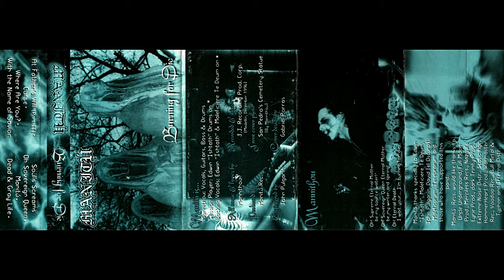Manitu - Manitu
Taken from:  "Burning for Die" Demo
Recorded and mixed at J.J. Recording Prod., Medellín - Colombia, December 1996.

Produced by Manitú Records.
Front cover photo: San Pedro's Cementery Statue (By Mannithou).

Manitú never has born,
Is like the life and death.
He has the power of eternity and immortality.

Is the voice of the unknown,
Is the light and darkness face,
Is only seen by the ones
Who can see with the eyes of the soul.
I am the soul.

He is not in heaven,
I am the heaven.
Is my eternal father,
Is my superior ego.

And sings in my heart,
And talks in the name of my soul.
I am the soul who sleeps
In the deep of myself.
I'm my own god.

Time ago, the gods where fighting
For to get the throne
While Manitú fought for overcome himself
And to be his own god.
The god am I
While that false god died.

Manitú has the eternal victory.
I got the endless victory.
Manitú is life and death.
Is the soul,
Is the spirit,
Is the god.
Manitú is heaven and hell.
The eternity screams in unison:
Manitú, Manitú!
I am Manitú.